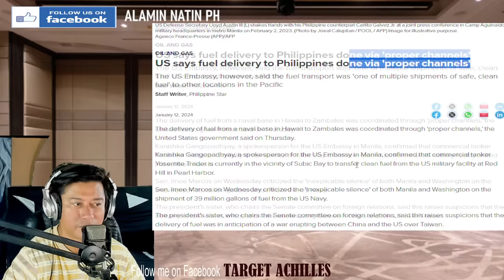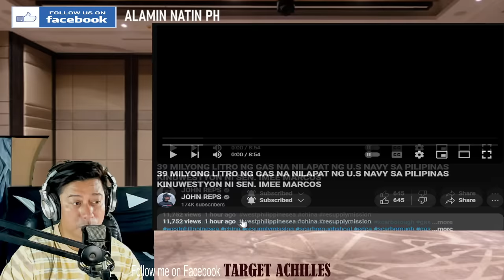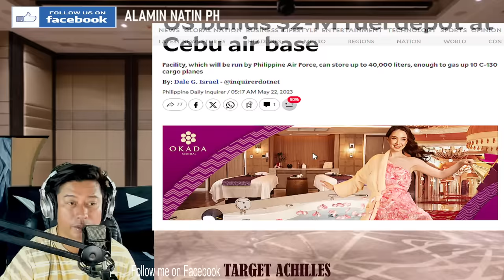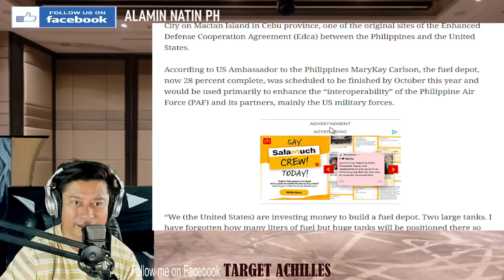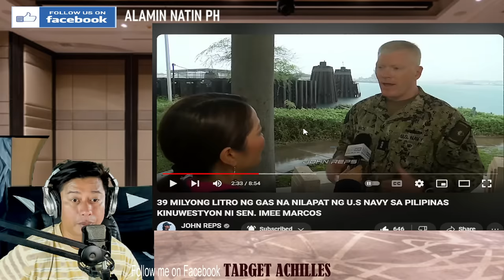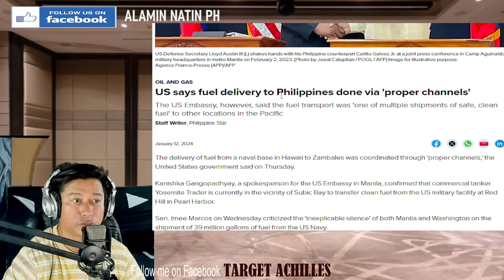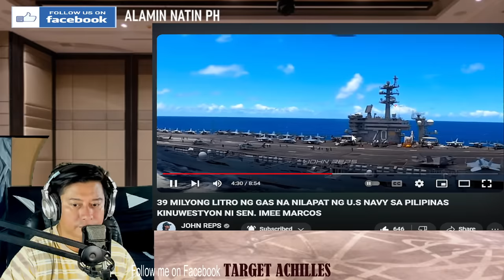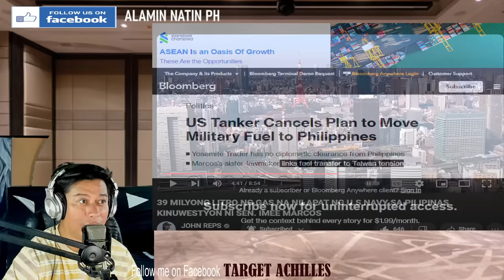HALA! 39 MILYONG LITRO NG GAS INILIPAT NG US NAVY SA PILIPINAS? (REACTION & COMMENT)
FACEBOOK PAGES